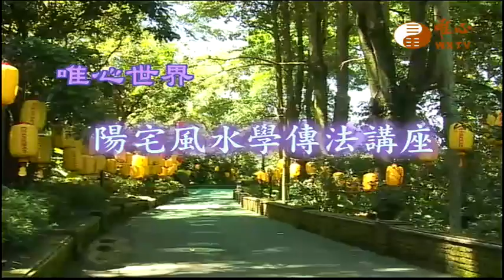高雄縣岡山地區弘法(3),雲林縣虎尾地區弘法(1)【陽宅風水學傳法講座230】｜ WXTV唯心電視台